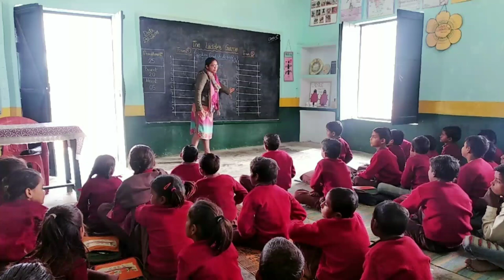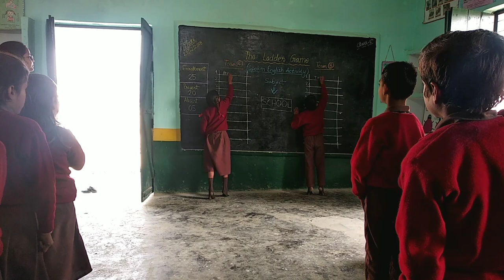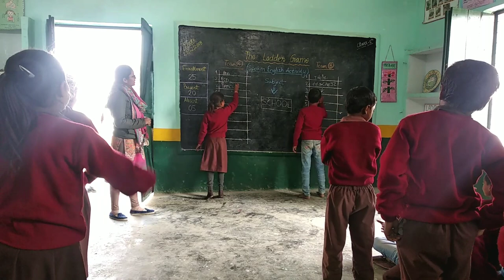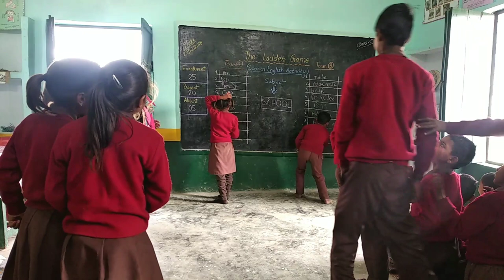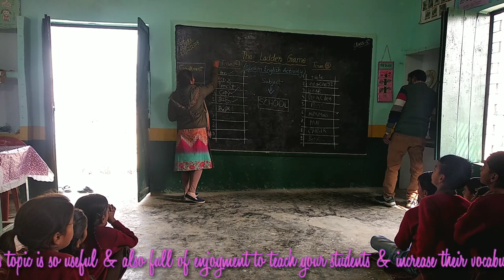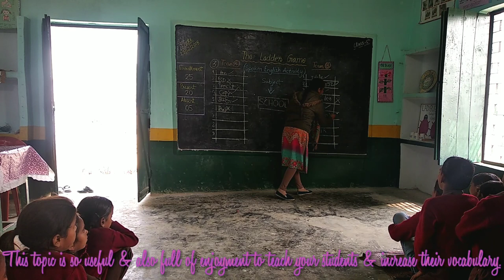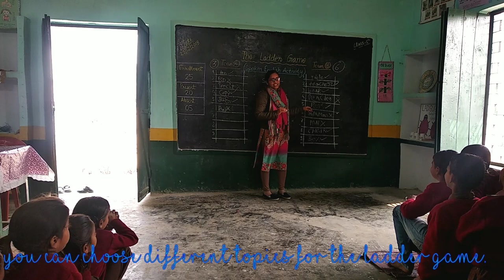The Ladder Game - Spoken English Activity | English Activity for Class-5 | Vocabulary Game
This video is basically about how to make minds of your student to think about english language and increase their vocabulary.
A very intresting game is here to increase your student's interest towards English.